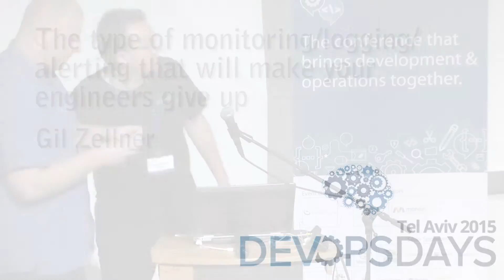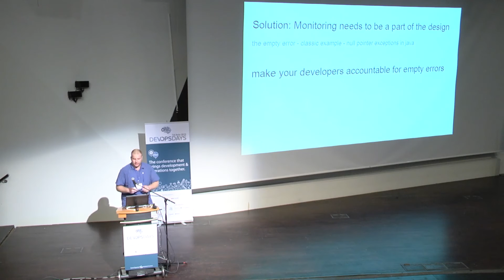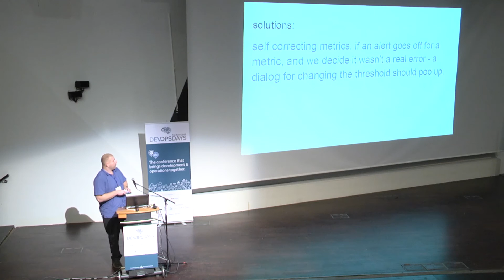The type of monitoring/logging/alerting that will make your engineers give up - Gil Zellner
The type of monitoring/logging/alerting that will make your engineers give up

Bad monitoring/alerting/logging made me very frustrated in some of my previous positions. It seems that almost nobody gets this exactly right. This will be a 5 minute talk with the most annoying issues I've come across and how to fix them.

About the speaker - Gil Zellner

Cloudify Developer, former ops at Gett, minor league basketball player and Technion survivor.